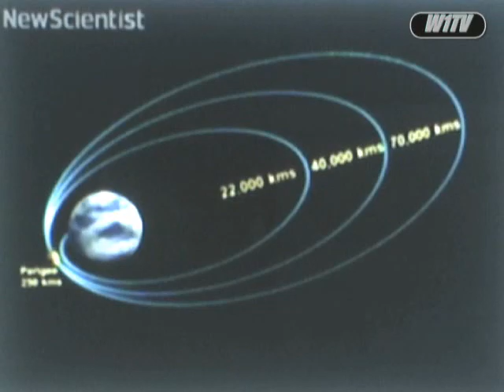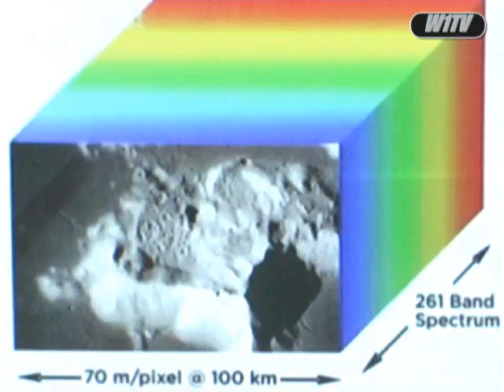India's first mission to the moon spacecraft is launch.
India's first mission to the moon spacecraft is thrown.